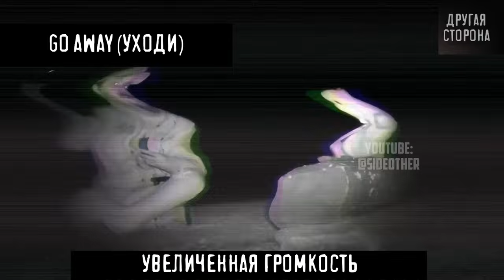ЖУТКИЕ и Страшные Видео с Необъяснимым Снятые На Камеру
В этом ролике я покажу вам пугающие видео с паранормальными явлениями. Данный топ страшных видео может вас действительно напугать и вызывать ужас,  так как многие считают, что здесь людям удалось заснять настоящего призрака и мистических существ. Поэтому будьте готовы увидеть жуткие видео, которые вы не сможете досмотреть до конца. Реальная мистика существует? Пишите в комментариях.